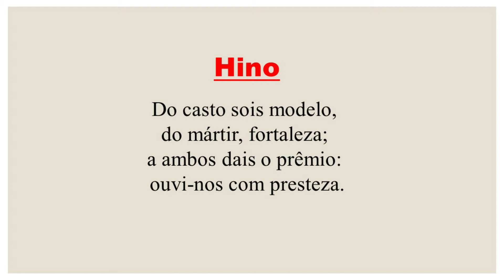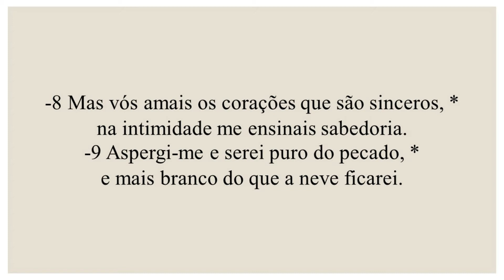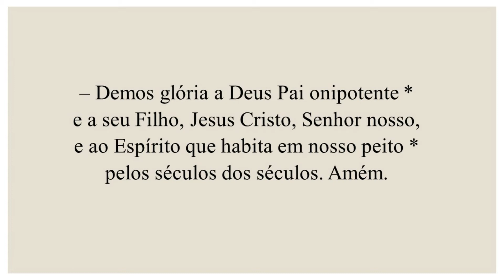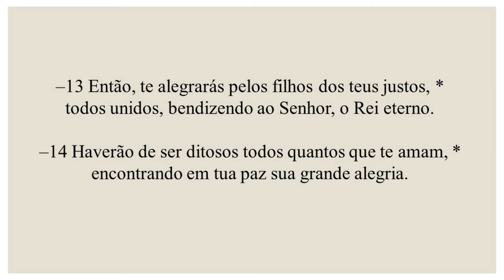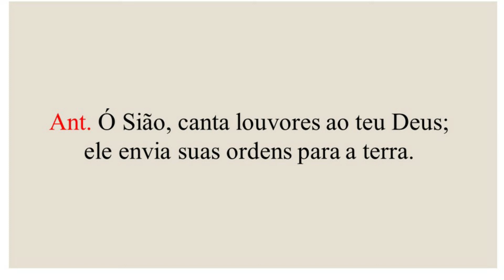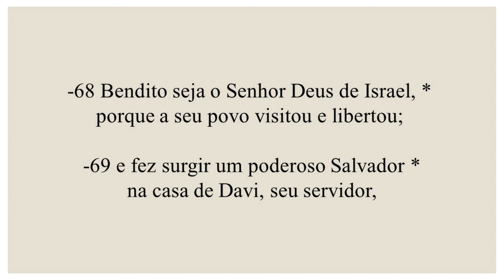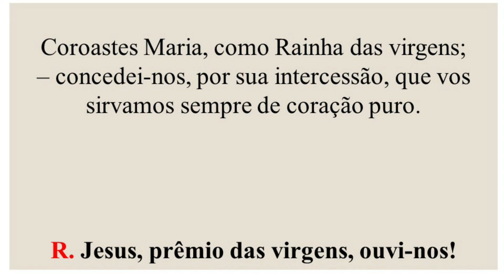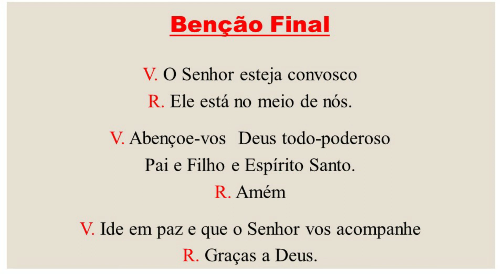Laudes- 05 de Fevereiro de 2021| 4ª Semana do Tempo Comum| 4ª Semana do Saltério